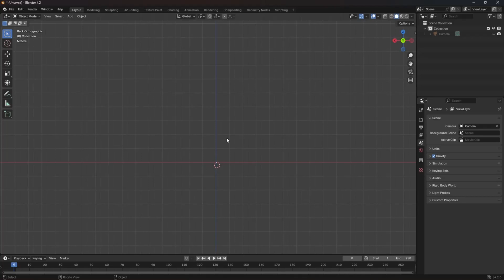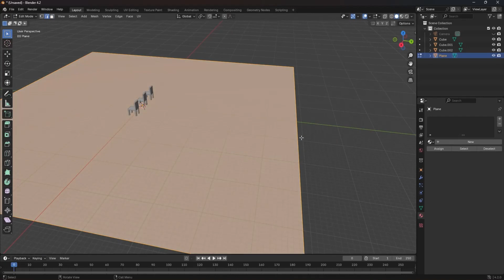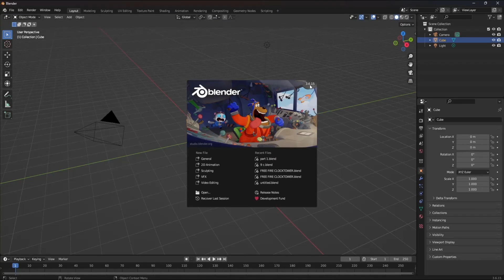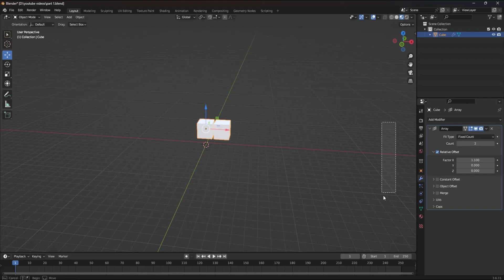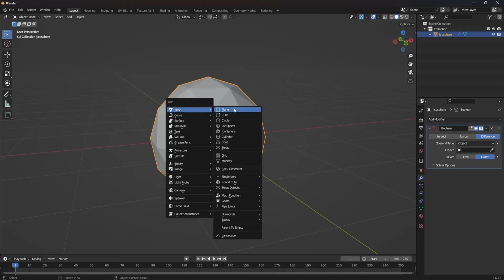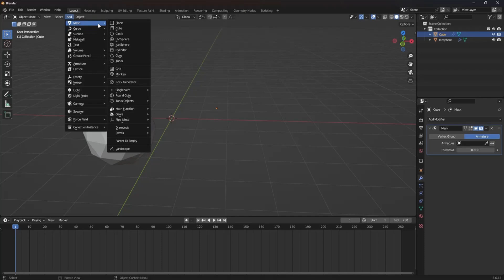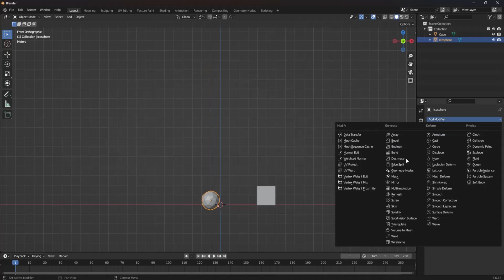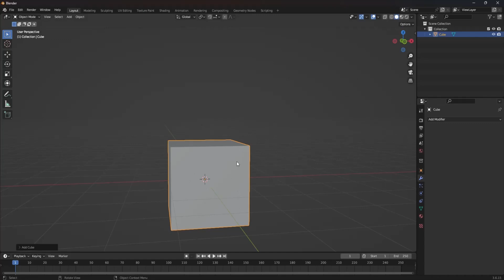new Blender Modeling ఇంత ఈజీ గా తెలుగులో ఎవరు చెప్పి ఉండరు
Blender Modaling ఇంత ఈజీ గా తెలుగులో ఎవరు చెప్పి ఉండరు blenddddertelugu voice #2024
Blender was initially developed as an in-house application by the Dutch animation studio NeoGeo (no relation to the v
ideo game brand), and was officially launched on January 2, 1994.[12] Version 1.00 was released in January 1995,[13] with the primary author being the company co-owner and software developer Ton Roosendaal. The name Blender was inspired by a song by the Swiss electronic band Yello, from the album Baby, which NeoGeo used in its showreel.[14][15][16] Some design choices and experiences for Blender were carried over from an earlier software application, called Traces, that Roosendaal developed for NeoGeo on the Commodore Amiga platform during the 1987–1991 period.[17]

On January 1, 1998, Blender was released publicly online as SGI freeware.[1] NeoGeo was later dissolved, and its client contracts were taken over by another company. After NeoGeo's dissolution, Ton Roosendaal founded Not a Number Technologies (NaN) in June 1998 to further develop Blender, initially distributing it as shareware until NaN went bankrupt in 2002. This also resulted in the discontinuation of Blender's development.[18]

In May 2002, Roosendaal started the non-profit Blender Foundation, with the first goal to find a way to continue developing and promoting Blender as a community-based open-source project. On July 18, 2002, Roosendaal started the "Free Blender" campaign, a crowdfunding precursor.[19][20] The campaign aimed at open-sourcing Blender for a one-time payment of €100,000 (US$100,670 at the time), with the money being collected from the community.[21] On September 7, 2002, it was announced that they had collected enough funds and would release the Blender source code. Today, Blender is free and open-source software, largely developed by its community as well as 26 full-time employees and 12 freelancers employed by the Blender Institute.[22]

The Blender Foundation initially reserved the right to use dual licensing so that, in addition to GPL 2.0-or-later, Blender would have been available also under the "Blender License", which did not require disclosing source code but required payments to the Blender Foundation. However, this option was never exercised and was suspended indefinitely in 2005.[23] Blender is solely available under "GNU GPLv2 or any later" and was not updated to the GPLv3, as "no evident benefits" were seen.[24] The binary releases of Blender are under GNU GPLv3 or later because of the incorporated Apache libraries.[25]

In 2019, with the release of version 2.80, the integrated game engine for making and prototyping video games was removed; Blender's developers recommended that users migrate to more powerful open source game engines such as Godot instead.[26][27]

Suzanne

Preset Low poly 3D mesh
In February 2002, the fate of the Blender software company, NaN, became evident as it faced imminent closure in March. Nevertheless, one more release was pushed out, Blender 2.25. As a sort of Easter egg and last personal tag, the artists and developers decided to add a 3D model of a chimpanzee head (called a "monkey" in the software). It was created by Willem-Paul van Overbruggen (SLiD3), who named it Suzanne the monkey after the orangutan in the Kevin Smith film Jay and Silent Bob Strike Back.[28]

Suzanne is Blender's alternative to more common test models such as the Utah Teapot and the Stanford Bunny. A low-polygon model with only 500 faces, Suzanne is included in Blender and often used as a quick and easy way to test materials, animations, rigs, textures, and lighting setups. It is as easily added to a scene as primitives such as a cube or plane.[29]

The largest Blender contest gives out an award called the Suzanne Award[30] underscoring the significance of this unique 3D model in the Blender community.
modaling Blender has support for a variety of geometric primitives, including polygon meshes, Bézier curves, NURBS surfaces, metaballs, icospheres, text, and an n-gon modeling system called B-mesh. There is also an advanced polygonal modelling system which can be accessed through an edit mode. It supports features such as extrusion, bevelling, and subdividing.[79]